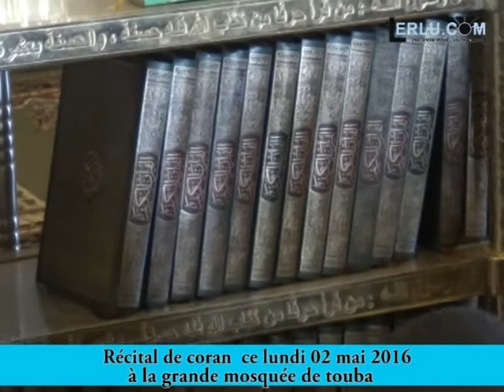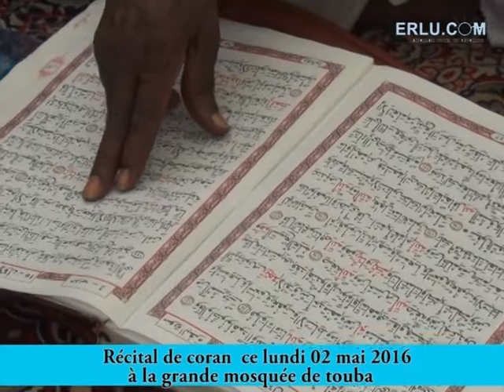RÉCITATION DU SAINT CORAN A LA GRANDE MOSQUÉE DE TOUBA LE 02 05 16